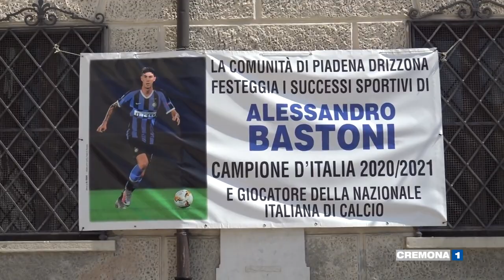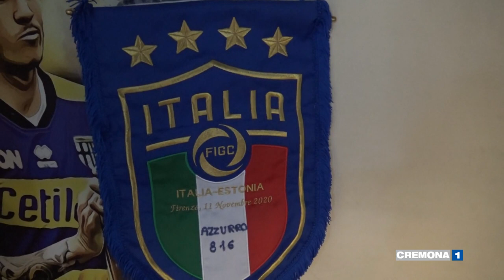PIADENA DRIZZONA: LE REAZIONI ALLA CONVOCAZIONE DI ALESSANDRO BASTONI AD EURO 2020